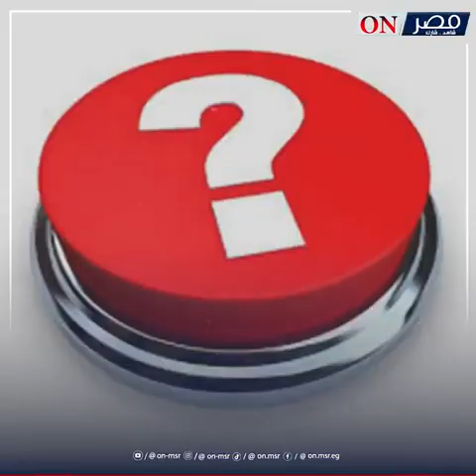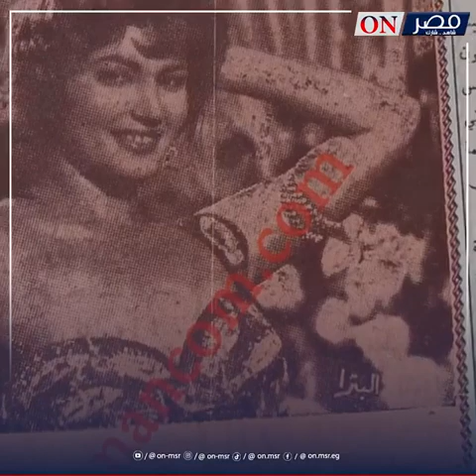أشهر راقصة في مصر.. رفض عرض إسرائيل المغري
نشرت صفحة "أون مصر" على موقع "فيس بوك"، مقطع فيديو، تحت عنوان: رفضت 100 ألف دولار بسبب إسرائيل وأطلقت من أحمد رمزي بعد أسبوعين.. الصندوق الأسود لأشهر راقصة في مصر.